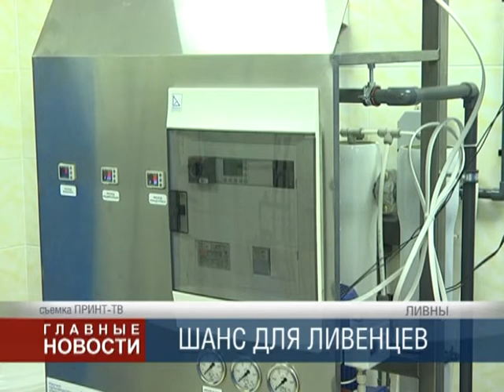Гемодиализ в Ливнах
В области появился второй центр гемодиализа. Открылся он несколько дней назад в Ливнах. С введением в эксплуатацию этого учреждения шанс на долгую жизнь получили тысячи пациентов не только Ливенского района.